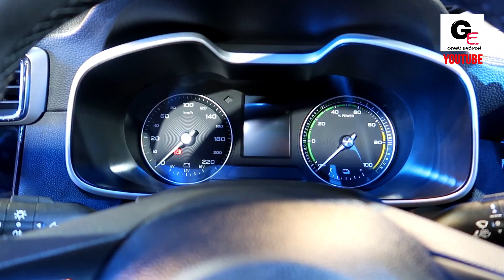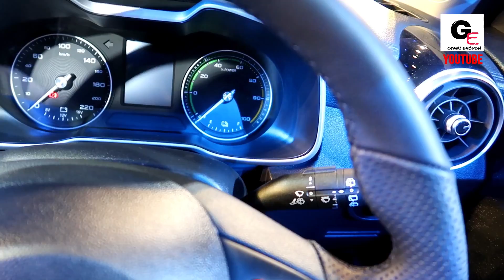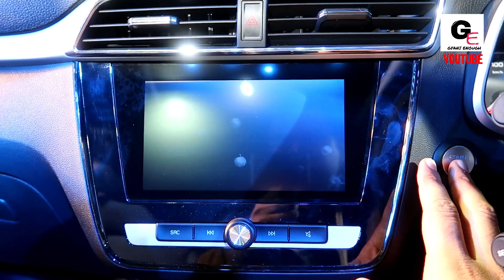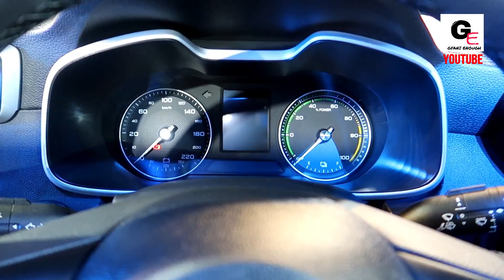MG ZS EV 🔥| launch event & detailed review | features | price | specs !!!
hello friends watch this video to see and know about all new MG ZS EV with actual showroom look along with interiors & exteriors !

MG ZS EV  is expected to be priced between 20-25 lakhs* ex showroom delhi

1) Canon Powershot G7 X Mark II
2) GoPro Hero7
3) SanDisk EXTREME PRO A2 128 GB MicroSDXC Class 10
4) SanDisk Extreme Pro 32 GB MicroSDHC UHS Class 3
5) BOYA by-MM1 Universal Cardiod Shotgun Microphone
6) AmazonBasics Lightweight Mini Tripod
7) PULUZ for GoPro Hero 7 Black housing
8) AmazonBasics GoPro Head Strap Mount (Black)
9) AmazonBasics Large Carrying Case for GoPro
10) AmazonBasics Tripod Mounts for GoPro
11) AmazonBasics 60-Inch Lightweight Tripod with Bag (2 Pack)
12) Taslar Front and Back Tempered Glass for GoPro Hero 5, 6, 7
13) GoPro AFTTM-001 Shorty Mini Extension Pole with Tripod
14) GoPro 3 Way Mount Tripod for Camera
15) SICHER Gorilla Mini Tripod for Phone/DSLR Camera